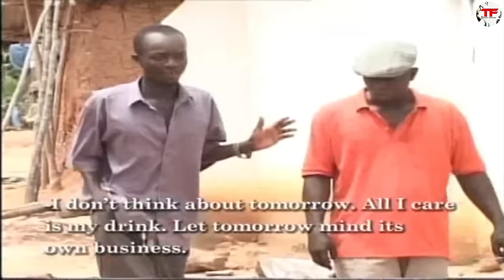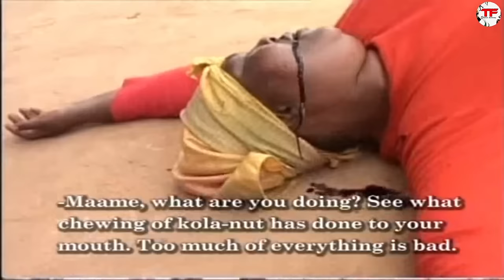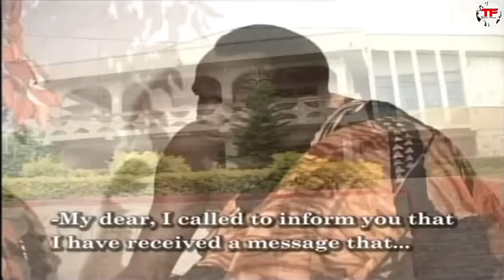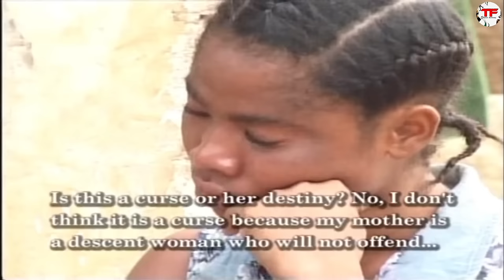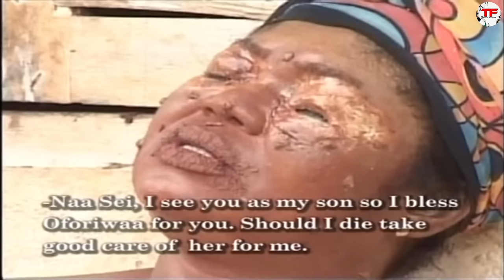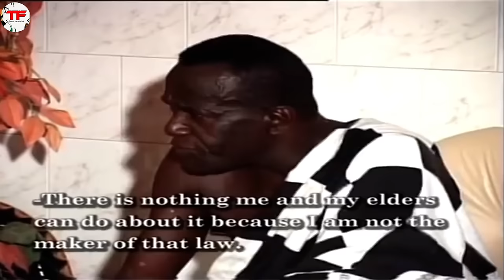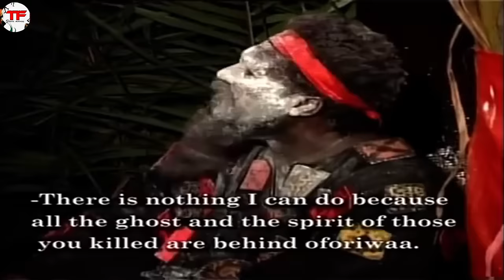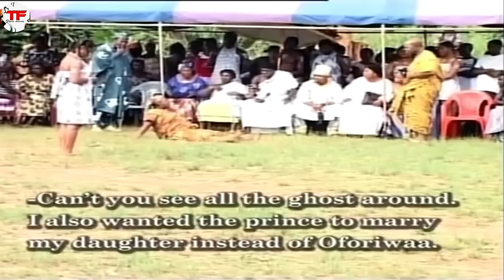Oseifo (Rose Mensah, Nana Heyford) - A Ghana Movie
An Ghanaian movie about a woman who out of Envy and jealousy, destroyed her sister and rendered her brother a useless man.

Cast: Rose Mensah, Nana Heyford